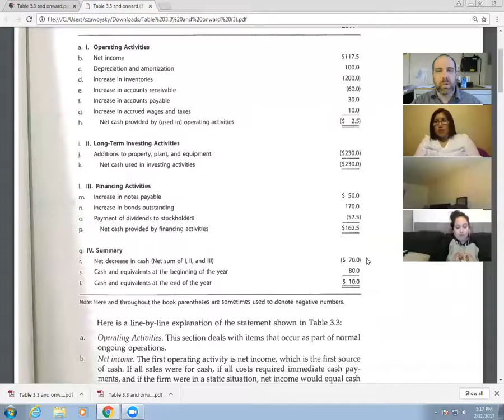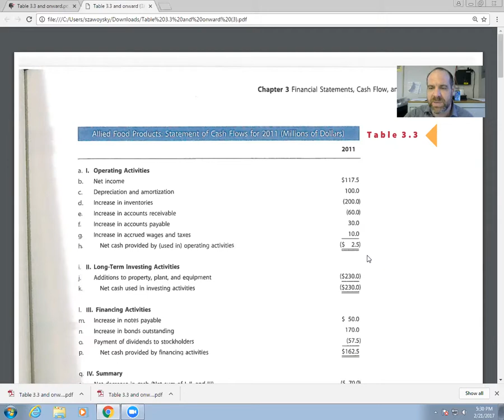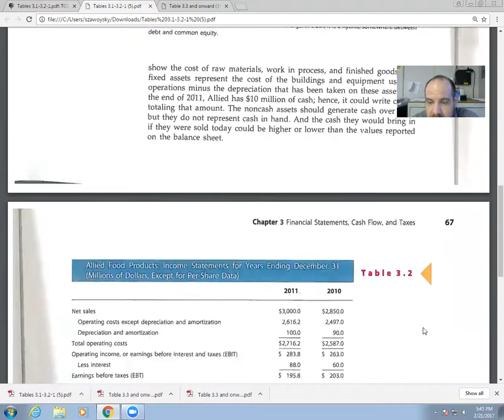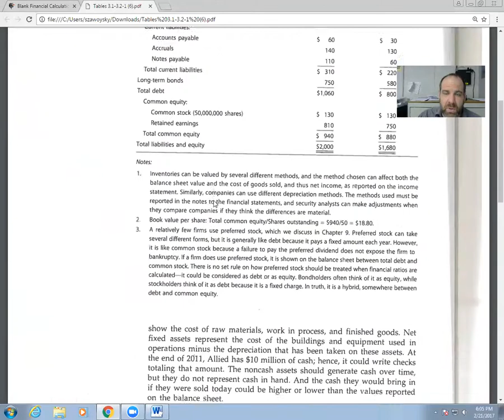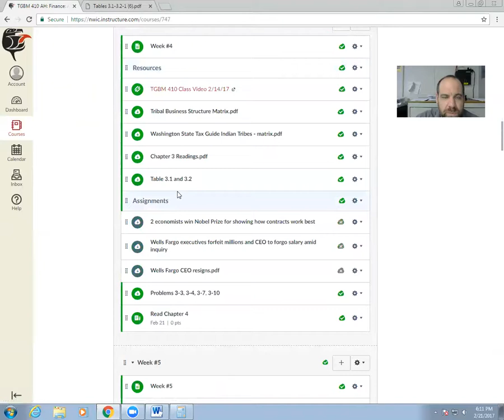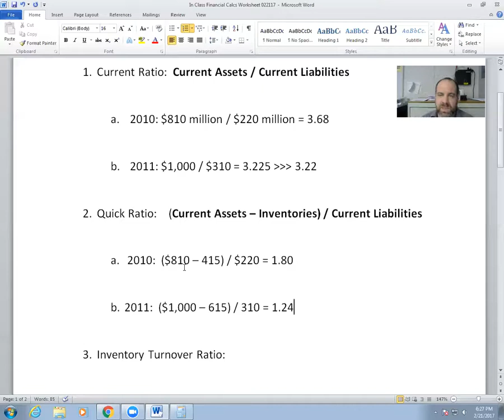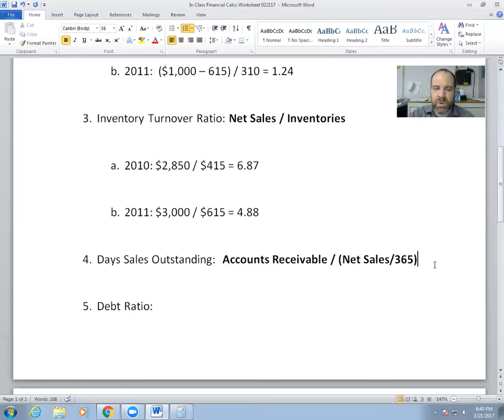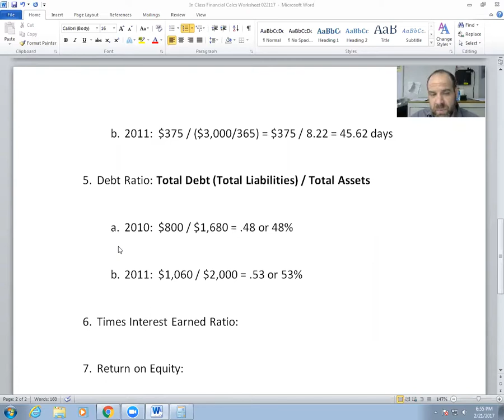TGBM 410 Class Video 2/21/17